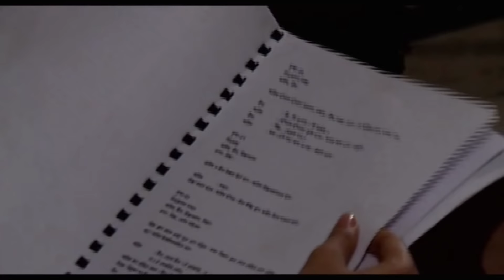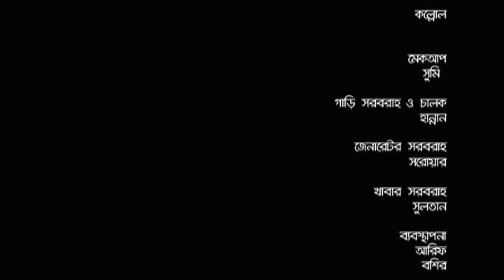অনেক সুন্দর একটি নাটক | Rogin Chatar Niche | Tarin | Rawnak Hasan | New Natok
Bangla Drama  : Rogin Chatar Niche
Featurings: Rawnak Hasan, Tarin
Directed by: Kaushik Sankar Das
Script: Israfil Babu